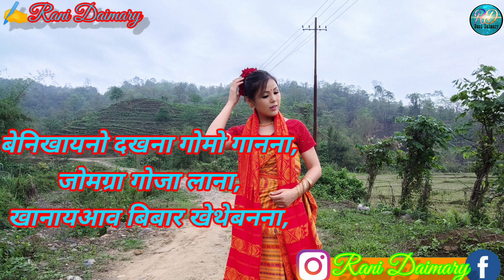Bwsagu bwtwra sofwilaibai//bodo festival poem//by Rani daimary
Hello Lwgwfwr.

Ang be YT channel ao nwngthangmwnni takai jeblaibw konthai labwnai jayw. Ang hanai kini kou mwjang mwjang konthai labwbai ranw najagwn.

Nwngtangmwnni katiyao bebadinw kontai labwbai tanw hagwn hwnna ang gaokounw asa kalamnaijwng lwgwse nwngtangmwnni onnai arw tulunga mwngwn hwnna ang mijing tiyw manwna nwngtangmwnni tulunga arw hepajab aanw angni raha lama.  Angnj Daobainai lamani gwjwng olongbar. Bekainw ang nwngtangmwnni onnaikou orai lubwiyw. Arw asa kalamw nwngtangmwna bw angni kontai fwrkou mwjang mwngwn.

 @Rani Daimary